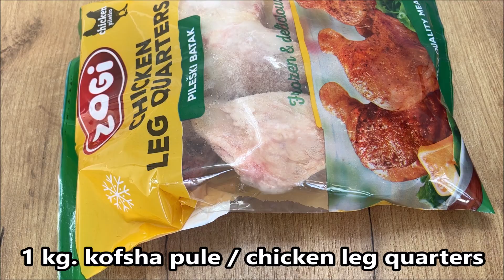Menya 10 do ju Kënaq me Shije në Qoftë se e Provoni 👌🥰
Përbërësit :
1 kg. patate
vaj dhe krip
1 spec i kuq
100 gr. këpurdha të freskëta
150 gr. perime të ngrira FRIGLO nga Adrijus
200 ml. pana për gatim
1 lugë e kafes krip me erëza
1 kg. kofsha pule ZOGI nga Adrijus
50 ml. vaj, krip, miks për pulë,piper i kuq.
100 ml. uj
Paça:
500 ml. lëng pule
1 lugë e gj. uthëll
hudhër dhe krip
1 vezë
2 lugë të gj. miell
2 lugë të gj. kos
1 lugë e gj. gjalp dhe piper i kuq
Sallat shope dhe Sallat me lakër 👌

Bëni video share në profilet tuaja në facebook. Ju faleminderit
Na ndiqni edhe në: